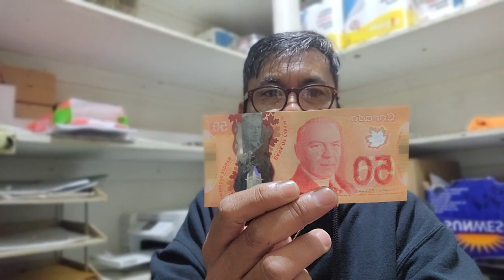Try Not to Laugh Challenge - Bad romance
Try Not to Laugh Challenge - Bad romance for a group with minimum of 5 members for a chance to win $50.00 Canadian. Challenge shall be done in person or via online chat while I watch. Group fails if anyone laughs during the challenge. Have fun.